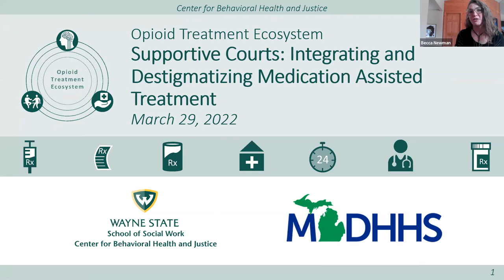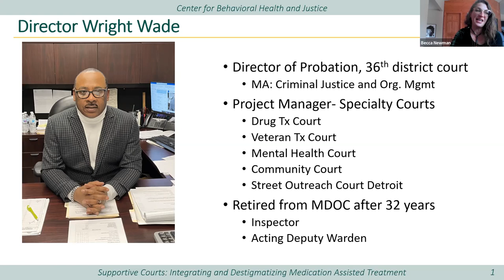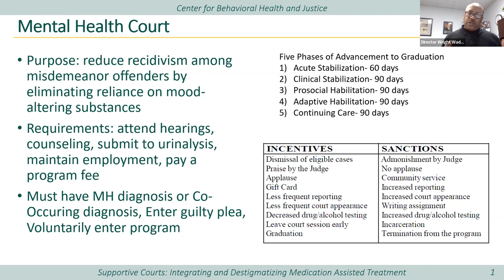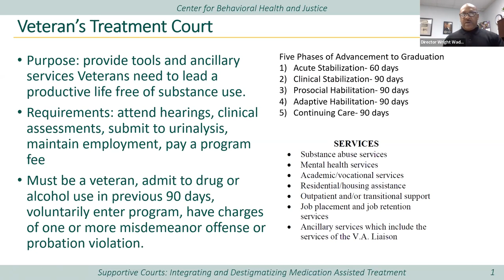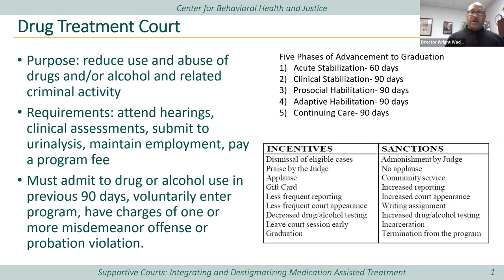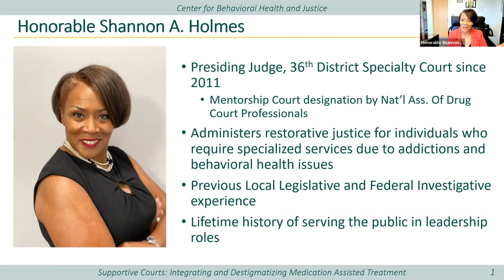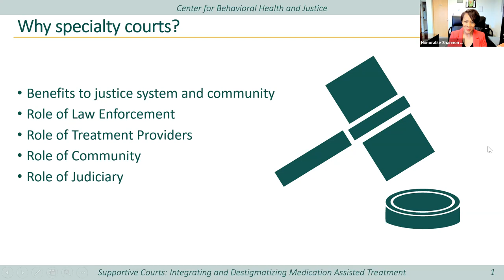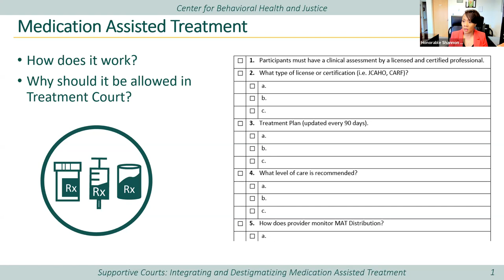Supportive Courts: Integrating and Destigmatizing Opioid Use Disorder Treatment (March 29, 2022)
*Please note: This unprocessed recording will only be available until this session has been processed as a course on the Improving Michigan Practices Please contact with questions.

This training provides information on how courts, specifically treatment courts, can support local Opioid Use Disorder treatment efforts. The training addresses the stigma surrounding Medication Assisted Treatment (MAT), provides evidence of treatment effectiveness for justice-involved populations, and encourage coordination with community and jail-based treatment programs to improve clinical and legal outcomes. This webinar was presented as part of the Opioid Treatment Ecosystem and made possible by the generous support of the Michigan Health Endowment Fund.

The Center for Behavioral Health and Justice provides evaluation, support and technical assistance to optimize diversion of individuals from the criminal/legal and juvenile justice systems.